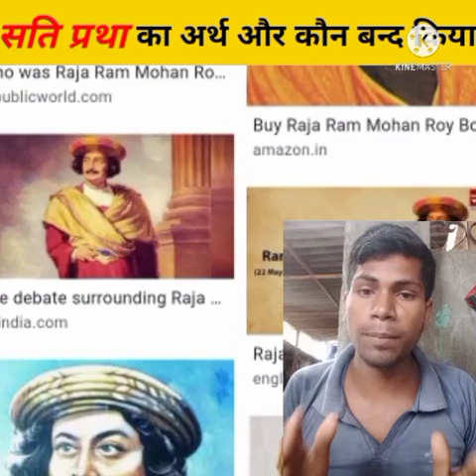हाईवे के आसपास में कनईल पेड़ क्यों लगते हैं 1-20//nh28 ke Bagal me knael flower kyo lagate Hain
Thanks for_____________________
____________________chandan Kushwaha